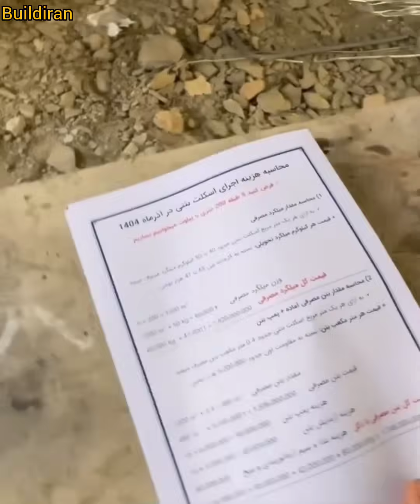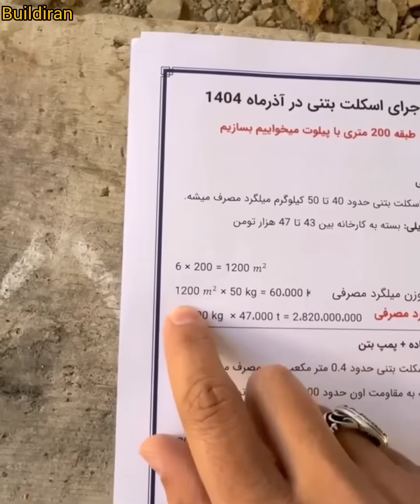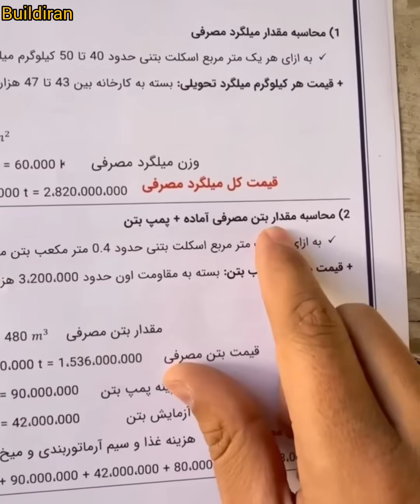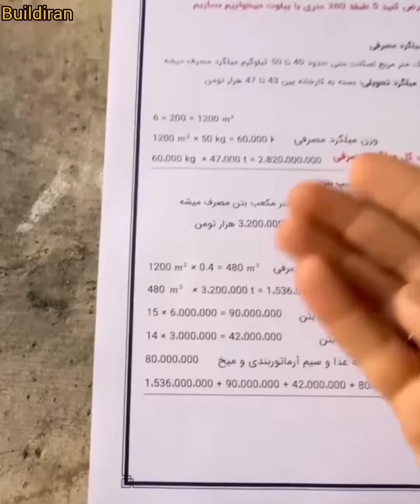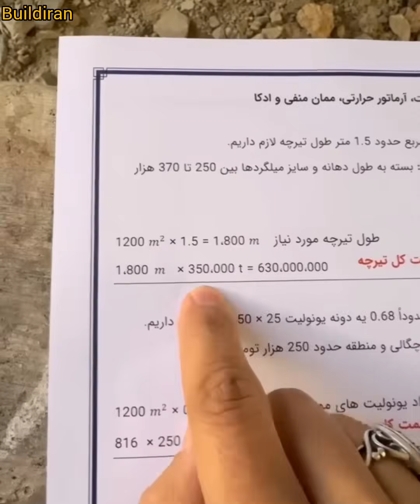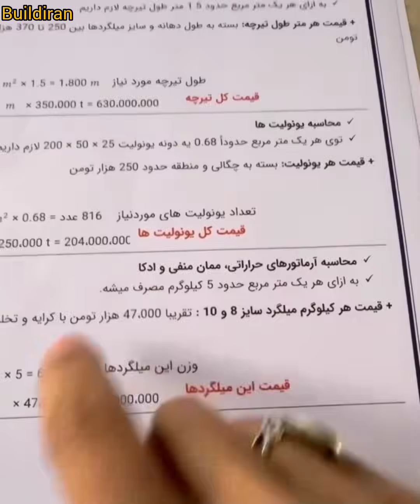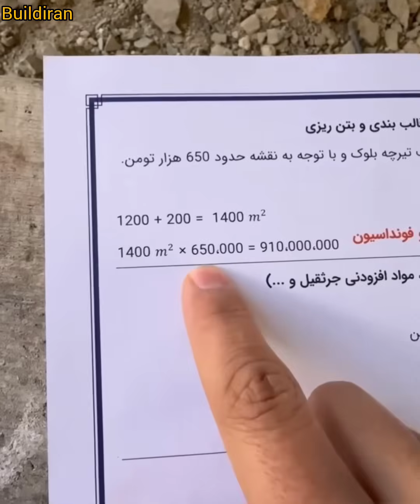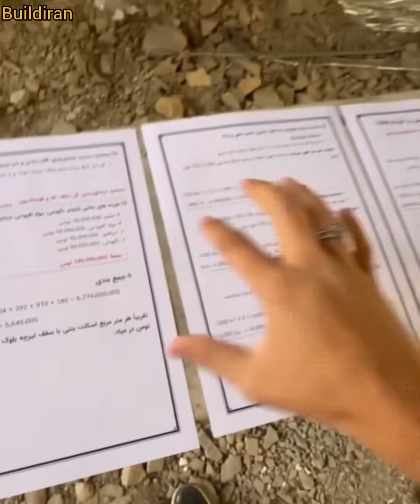قیمت اسکلت بتنی امروز | Concrete Structure Cost – Azar 1404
در این ویدیو، هزینه واقعی ساخت اسکلت بتنی در آذر ۱۴۰۴ را با ریزمتره حرفه‌ای، محاسبه حجم بتن، میلگرد، قالب‌بندی و دستمزد اجرا بررسی می‌کنیم. تمام محاسبات براساس قیمت‌های روز و فرمول‌های استاندارد انجام شده است.
In this video, we calculate the real cost of a concrete structure in Azar 1404 using a professional BOQ, including concrete volume, rebar, formwork, and labor costs. All calculations are based on updated market prices and standard engineering formulas.